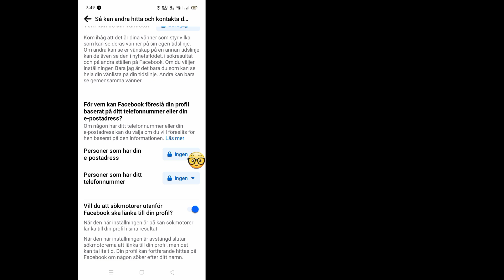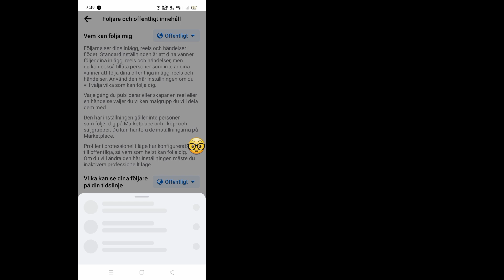facebook post följ knapp 2024 || Hur man lägger till följ-knapp på Facebook-inlägg 2024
I den här videon har jag diskuterat Facebook post följ knapp 2024, om du gillar videon och prenumererar på kanalen håll utkik på denna kanal, för att få nästa video först.

facebookinlägg föreslås för dig

Facebook följare

 ☐ 𝗠𝗨𝗦𝗜𝗖 𝗖𝗥𝗘𝗗𝗜𝗧

 Den här kanalen marknadsför inte något olagligt innehåll, allt innehåll som tillhandahålls av denna kanal är endast avsett för pedagogiska ändamål.  Tack för ditt stöd

 Friskrivningsklausul om upphovsrätt enligt avsnitt 107 i upphovsrättslagen 1976 tar hänsyn till skälig användning för ändamål som kritik, kommentarer, nyhetsrapportering, stipendier och forskning.  Tillåten användning är en användning som är tillåten enligt upphovsrättslagen som annars skulle kunna göra intrång.  Ideellt, pedagogiskt eller personligt bruk tippar balansen till förmån för rimlig användning.